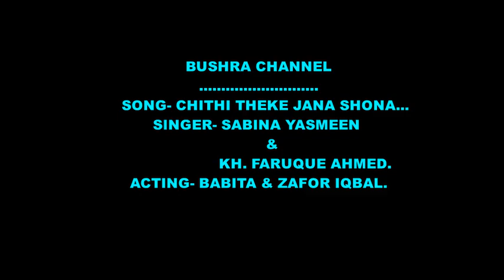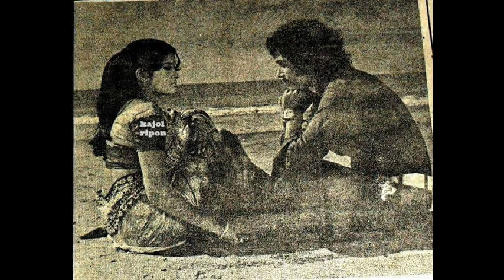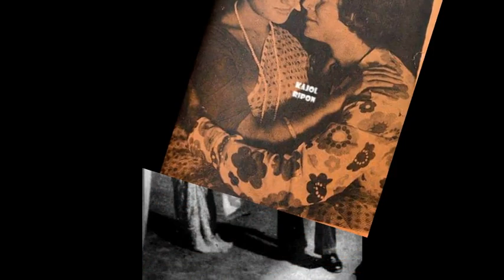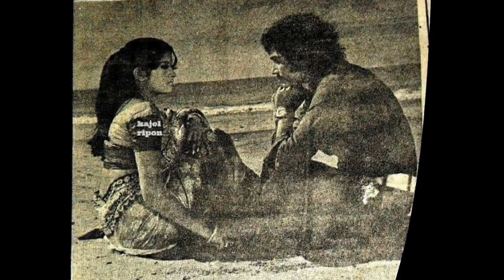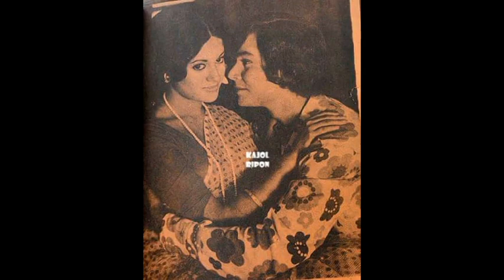CHITHI THEKE JANA SHONA - MOVIE- HARJIT.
ACKNOWLEDGEMENT-
KAJOL RIPON & FARUQUE AHMED PIJU VAI
SINGER- KH. FARUQUE AHMED.
MOVIE- HARJIT.
ACTING- BABITA & ZAFOR_IQBAL.

NOTE-
Yes, in  this video music trailer is  a imaginary video.It's a parody trailer (sometimes called a fan trailer).  It was created by combining a number of different scenes, adding effects shots, voice artists, new music, and creating an entirely original narrative.
I am a dreamer. I am a video creator.I have long years experience in different TV & Radio channel as a Broadcaster. I am well known for my presentation and video creator skill.  All of my videos are created with one purpose in mind.  To make you smile.  I have a massive love for 60's , 70's, 80's cinema so tend to focus on imaginary sequels to older films rather than the current day.